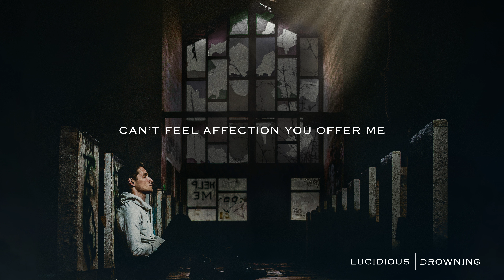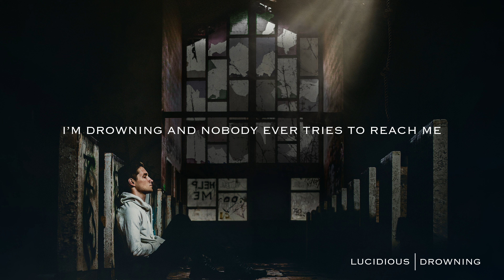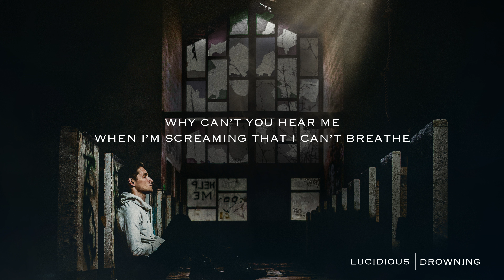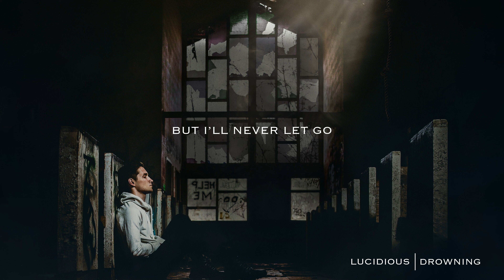Lucidious | Drowning ft. Joel Woods [LYRICS]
Follow Lucidious
Executive Produced by: @joelwdz
Mixed by: @joshwdz
Mastered by: @beckermastering